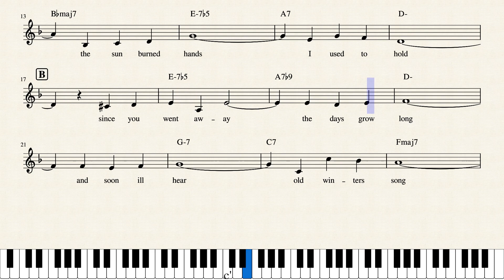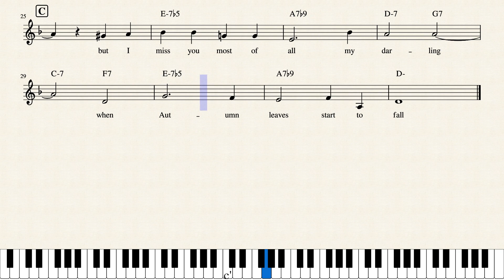Autumn Leaves Recital by Composer